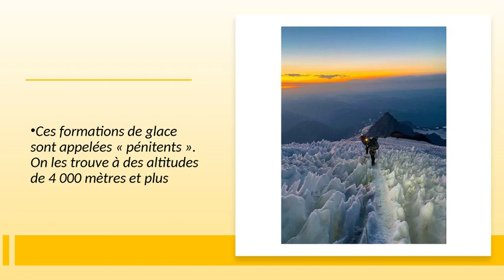Choses étonnantes sur ce monde